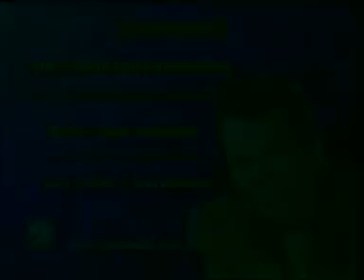เสียงเรียกจากหนุ่มไทย ศิลปิน สุรพล สมบัติเจริญ Official MV & Karaoke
เพลง : เสียงเรียกจากหนุ่มไทย
เนื้อร้อง :
ยาม เมื่ออยู่ห่างเธอฉันนอนละเมอ
ถึงเธอ ไม่วาย อยากจะผูกคอตาย
ที่บนยอดไม้ วันละหลาย หลายครั้ง
ตั้ง แต่พี่ไปรบพบเธอครั้งโน้น
เหมือนถูกมนต์ขลัง
กลับมานอนละเมอเพ้อเสียจนจิตพะวัง
นึกถึงความหลังคราครั้งเราร่วมรักกัน
อยู่ที่แดน แคว้นแห่งเวียดนาม
ตั้ง แต่จากเวียดนามมาถึงเมืองไทยพี่
ผ่ายผอม สุดระทมตรมตรอม
คิดถึงโฉมยง ทุกชั่วโมงยาม
พี่ ต้องทนเงียบเหงา
ทั้งเย็นและเช้า ดวงจิตวาบหวาม
วัน ทั้งวัน คืนทั้งคืน ยามจะนอน
อาวรณ์เพ้อครวญถึงแม่สาวเวียดนาม
คนงาม ของทหารหนุ่มไทย
หาก ได้เธอมาเคียง
ร่วมหมอนนอนเตียงพี่คงสุขโข
ถึงพี่จะหัวโต ผอมโซเพราะน้องพี่ไม่หวั่นไหว
จะประคองกอดน้องทุกคืนทุกวันไม่ห่างไปไหน
วัน ทั้งวัน คืนทั้งคืนพี่มิยอม
ให้เนื้อหอมต้องพลัดพรากจากพี่ไป
ขอเพียง ให้อยู่ใกล้เธอ
ถึง พี่จะหัวโตผอมโซเพราะน้องพี่ไม่หวั่นไหว
วันทั้งวัน คืนทั้งคืนพี่มิยอม